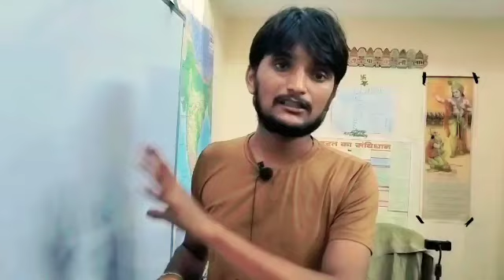ALL'S UNIVERSITY & COLLEGE l LL.B 3 & 5 YEAR'S ALL'S SEM का Most Imp Questions कहा मिलेगा & कब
IBTERNATIONAL LAW से l INTRODUCTION, MEANING, DEFINITION, DIFFERENT lawstudent ‎@msclasses7985

JURISPRUDENCE (विधि शास्त्र) से l Introduction, Meaning,Definition,Nature llb ‎@msclasses7985

WhatsApp Groups LLB 3 year's लिंक 👇

Lucknow University 2022 ll examnationform l ll#l#teligram channel links 👇
WhatsApp groups लिंक नीचे दिया है..👇join

I information 100 immediately.

lucknow university examination form csity exam form kaise bhare,
lucknow university exam pattern 2022,